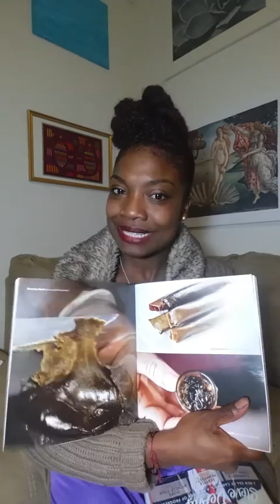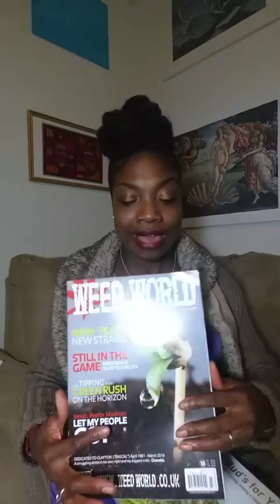Introducing The Dank Duchess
A brief overview of who I am (hashmaker, cultivator, writer) and what I intend to share on this channel (hash, cannabis, glass, and more hash).